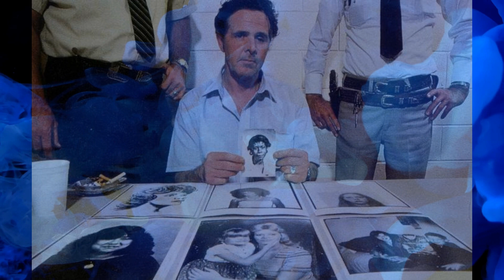The Most Infamous Serial Killers: By Their Zodiac Signs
Many people believe that the alignment of the stars and planets at the time of our birth can influence our personalities, behaviors, and even our destiny.

From the fiery Aries to the mysterious Pisces, each sign is associated with distinct traits, but can these traits also influence someone to become a serial killer?"

Astrology is just one of many factors that shape a person, and it should never be used to stereotype or judge individuals. That being said, the fascination with the zodiac signs of infamous serial killers has led to some interesting discussions.

So Hold on tight, and Lets go over 27 of the most infamous serial killers; by their zodiac signs.

🤔 Did we miss any one or miss any sign? Let us know down below!

If you're fascinated by true crime stories that send shivers down your spine, don't miss this video.

Zodiac Sign Sagittarius Pisces Gemini Capricorn Virgo Aquarius Aries Libra Scorpio Cancer Leo Taurus Ted Bundy Edmund Kemper Ed Kemper Gary Heidnik Dennis Nilsen John Wayne Gacy Richard Ramirez Night Stalker The Night Stalker Dennis rader BTK Jeffrey Dahmer David Berkowitz Son Of Sam Kenneth Bianchi Hillside Stranglers Harold Shipman Dr Death Dean Corll Candy Man Israel Keyes Ed Gein Henry Lee Lucas Lonnie Franklin Grim Sleeper Gary Ridgway Robert Hansen Butcher Baker Jerry Brudos Richard Kuklinski Iceman Herbert Mullin Donald Harvey Fred West Bobby Joe Long Angelo Buono David Parker Ray Toy Box Killer Leonard Lake Nannie Doss
most common zodiac signs of serial killers
top serial killers and their zodiac sign
Serial Killer Astrology Signs

worlds most evil killers
documentary about serial killers
skd
mrballen
mr ballen
mrbeast
mr beast
rotten mango
rottenmango
dna
dna evidence
mindhunters
mindhunter
mind hunters
mind hunter

real serial killer
narrated by
sexy voice
Hot voice
read in sexy voice
Infamous killers
Criminal psychology
Forensic science
Historical true crime
Cold case investigation
Crime scene analysis
Famous solved cases
Serial killer psychology

Small youtuber
Smallyoutuber
Repost
YouTube community

How to Dael
HowToDealYT
HowToDealYouTube
How2Deal
How 2 Deal
HowTo deal
childhood trauma
famous serial killers
famous serial killer
true crime community
true crime enthusiast
True crime enthusiasts
investigative
troubled childhood
true crime
real crime
id
chilling crimes
psychopathic behavior
murder investigation
behavior analysis
criminal minds
crime stories
crime history
double life